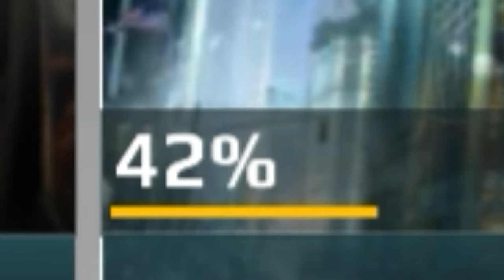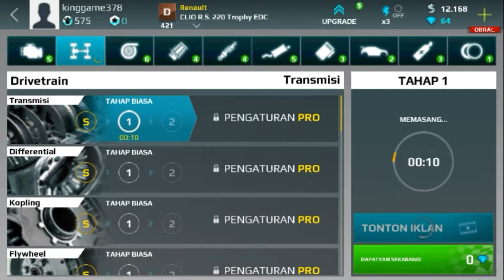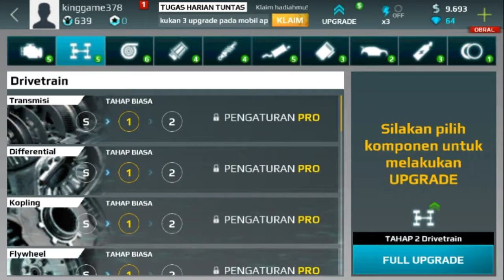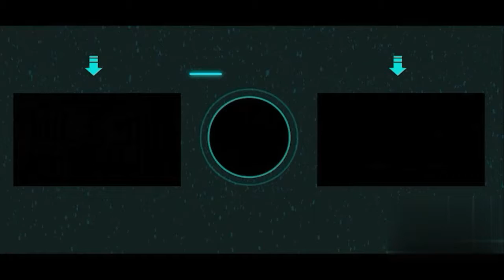Balap Drag ber 4 - Asphalt street strom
ok guys kali in gw bakal mainin game asphalt street strom game ini adalah game yang paling beda di seri asphalt karena game asphalt ini bukan game balap yang isi tabrak-tabrakan melainkan balapan drag racing dan kalian juga bisa bermain ber 3 melawan teman kalian di mode multiplayer link download asphalt street strom